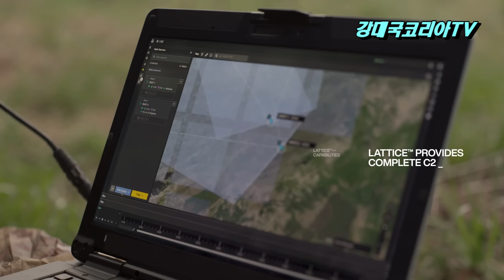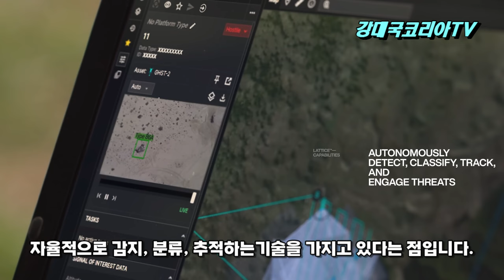미육군 중대급 무인항공기에 선정된 Ghost-X. 2분내 조립 간편한 조작. 첨단 감지, 분류, 추적하는 기술 적용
안드릴에서 최근에 공개한 영상과 함께 미육군의 전방에 배치하고 있는 Ghost-X를 소개해 드립니다.